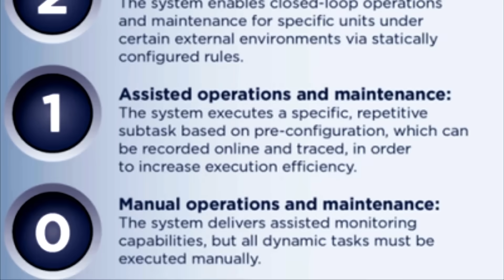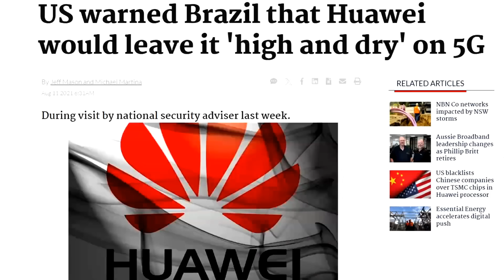The Rise of AI-Driven Telecom: Faster, Stronger… and Too Powerful?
Did you know we already have three fully autonomous (L4) networks in operation—nearly a decade earlier than anyone expected? Vivo (Telefónica Brazil) joins Tsinghua University and China Mobile on the elite list, pushing telecom into a new era of AI-driven infrastructure.

But who’s really behind these networks, and what does it mean for the future of human oversight? Critics warn of a potential automated dystopia, while supporters see faster, stronger, and smarter networks that can transform global connectivity.

From possible Huawei involvement to the geopolitical tussles around advanced 5G tech, learn why Brazil’s embrace of autonomy marks a turning point for the entire industry—one that’s equal parts exciting and unsettling.